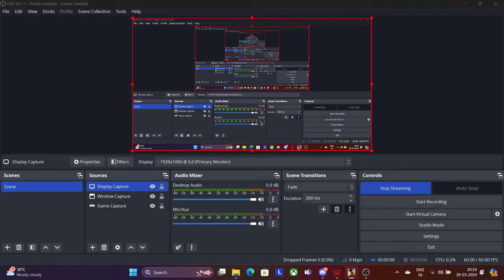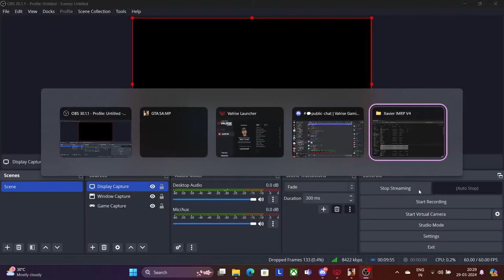Valrise rp last moments before V3 (live)